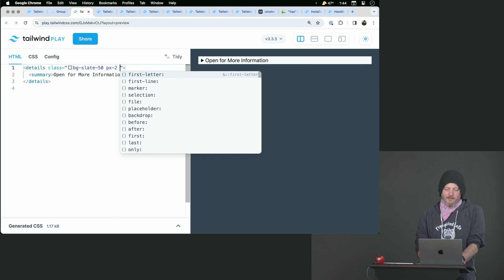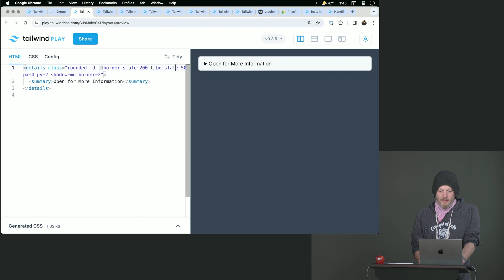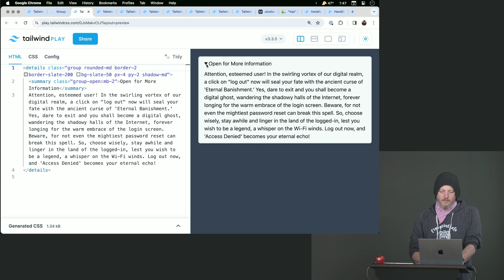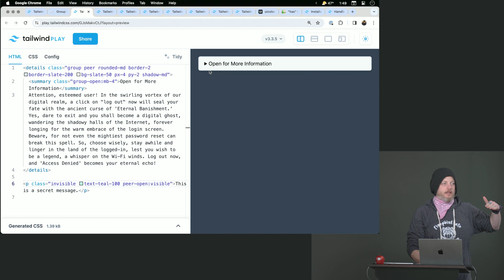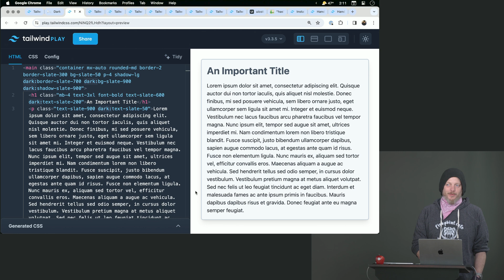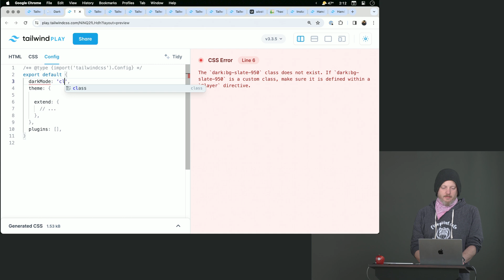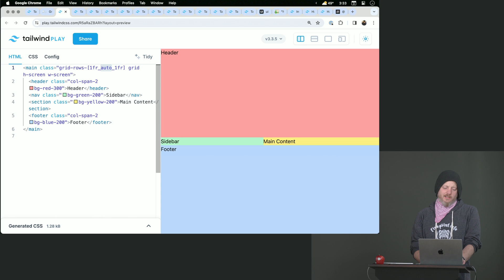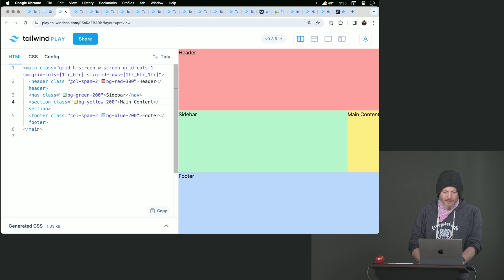TailwindCSS with Steve Kinney | Preview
About this Course:
Use Tailwind CSS's utility-first approach to build out entire web designs without needing any custom CSS! You can even add responsive breakpoints and dark mode right into your HTML markup. Learn through hands-on exercises building real-world components like modals, forms, and page layouts. You’ll then configure Tailwind to theme your projects and harness its layers for concise, maintainable styles. By the end of this course, you'll be proficient in building visually stunning, responsive, and maintainable user interfaces with Tailwind CSS!

About Us:
Advance your skills with in-depth, modern front-end engineering courses — our 150+ high-quality courses and 18 curated learning paths will guide you from mid-level to senior developer!

Sections:
0:00 - Introduction and Course Description
0:31 - Group Open Modifier
4:16 - Dark Mode
7:12 - Creating a Page Layout